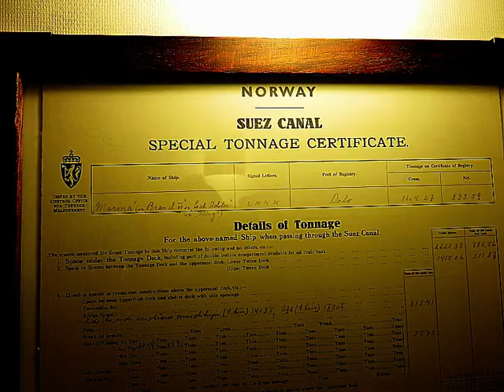Zwei in Stockholm Dez. 2015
Tolle Sache!